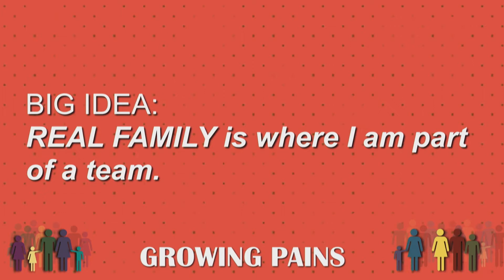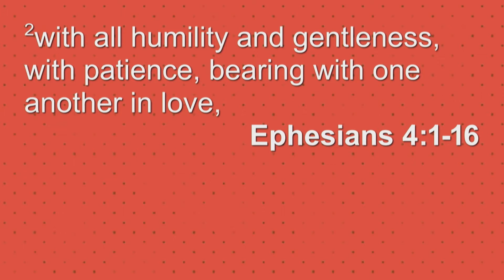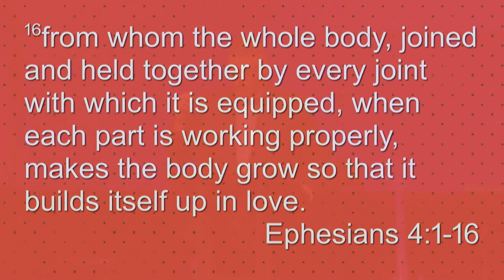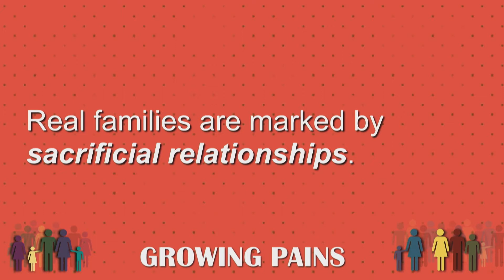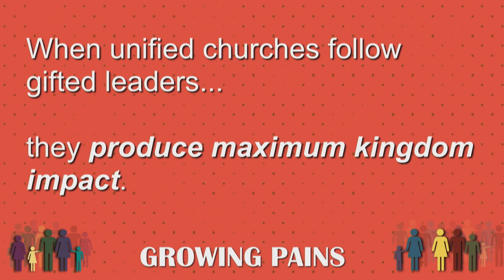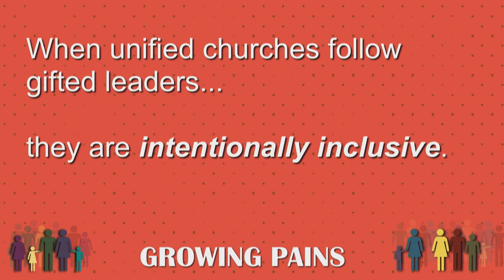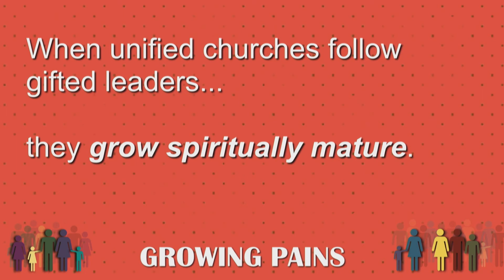May 9, 2021: My Real Family - Growing Pains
My Real Family: Family Ties
Ephesians 4:1-16
Sunday, May 9, 2021
Pastor Chris Bonts